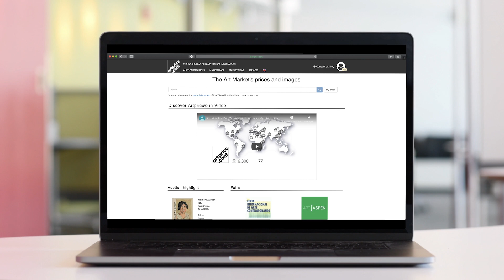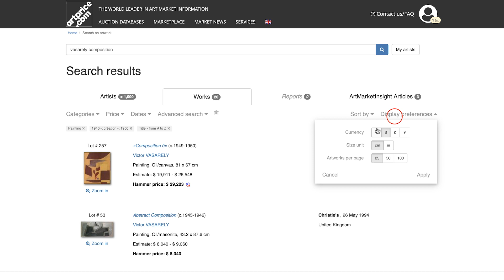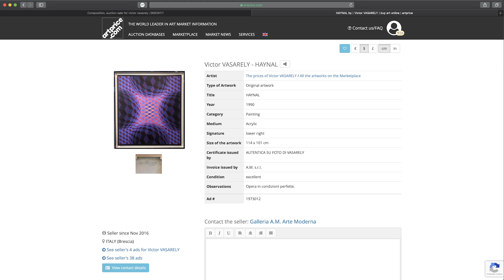Welcome to this tutorial on our Search engine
Looking for an artist or an artwork? Let us show you how to optimize your search!